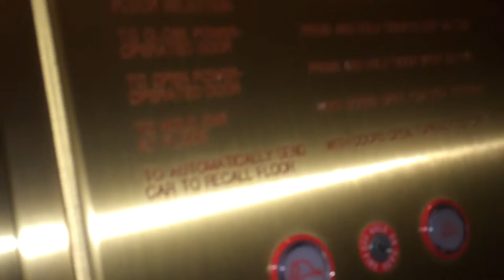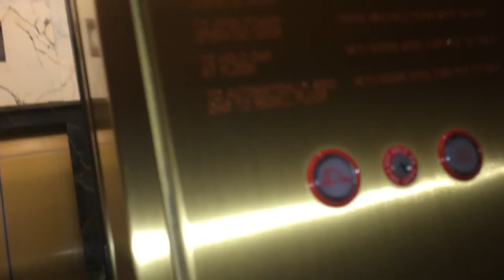Otis Elevonic 411 Traction Elevators at the Interstate Tower, 121 W. Trade, Charlotte, NC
These elevators are the tallest in Charlotte that can be accessed without a keycard. Residing at the Southwest corner of the intersection of Trade and Tryon, this tower bosts a highrise bank of elevators that rise 31 floors above Charlotte's streets. I recommend that elevator filmers who visit Charlotte make a point to visit the Interstate Tower.